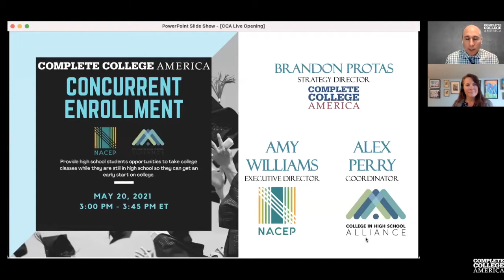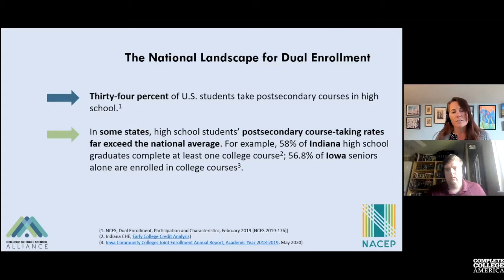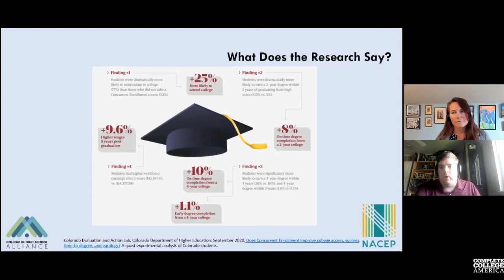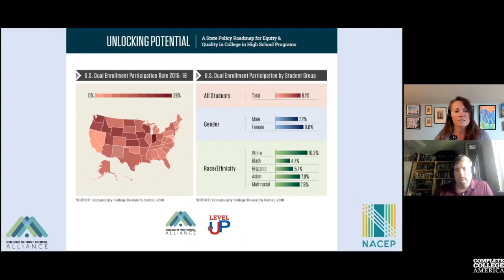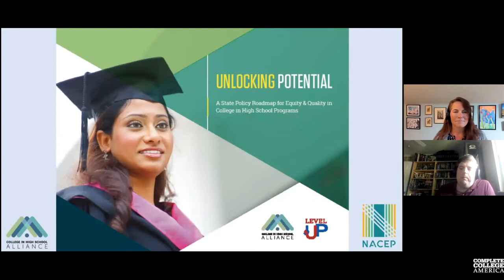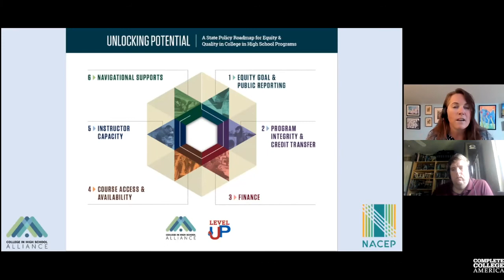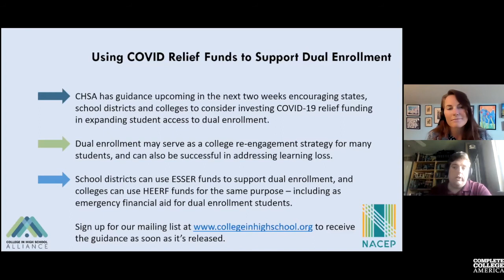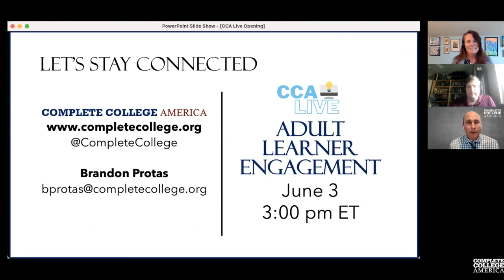CCA Live | Concurrent Enrollment with NACEP & CHSA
Complete College America (CCA) is committed to being a bold voice in the higher education space elevating critical conversations that both actively and passively impact college completion, particularly for our most vulnerable students. We find ourselves at a time when the need for these conversations has reached a heightened level of importance.  As a convener of thought leaders, CCA is continuing the CCA Live series providing access to the most innovative and effective higher education leaders and advocates.

CCA Strategy Director Brandon Protas is joined by Amy Williams, Executive Director of the National Alliance of Concurrent Enrollment Programs, and Alex Perry, Coordinator of the College in High School Alliance, to discuss the importance of dual / concurrent enrollment in helping advance equitable access and success for all students.

Concurrent Enrollment provides high school students opportunities to take college classes while they are still in high school so they can get an early start on college.